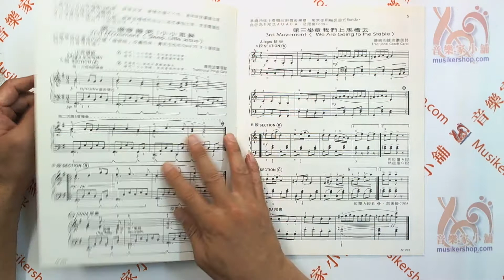艾弗瑞-歡樂聖誕鋼琴曲集(5) Alfred's Basic Piano Course Merry Christmas!, Book 5【TY-AP295】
鋼琴程度第5級的學生，已經可進入彈小奏明鳴曲的樂曲了，作者特別編寫二首小奏鳴曲形式的聖誕樂曲：每個樂章的聖誕樂曲，皆是大家所熟悉的。盼望學生們在彈奏時能認知小奏鳴曲的形式，並在鋼琴技巧上更跨越一步；全書特別適合在聚會中演奏。
◆22.5×30cm 16頁◆

★產品名稱：
　AP295《艾弗瑞》歡樂聖誕鋼琴曲集(5)
★產品規格：
　22.5×30cm 16頁
★內容介紹：